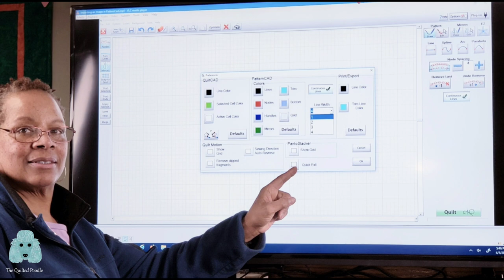Quilters Creative Touch Club of East Lansing Introducing The Quilted Poodle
The video introduces Marie Bard-Curtis of The Quilted Poodle as the founder of the Quilters Creative Touch Club of East Lansing.

The purpose of these videos is to acquaint the viewer with the Quilters Creative Touch software made by the Grace Company for Juki TL 2200 QVP and the Miyabi J350 QVP longarm quilting machines as well as for several other manufactured longarm machines that also use the QCT software.

This and future videos will follow the format of the QCT club meetings which include discussions, tips, training, and demonstrations on the longarm using the software to stitch out digital patterns to hold your quilt top, batting, and backing together.